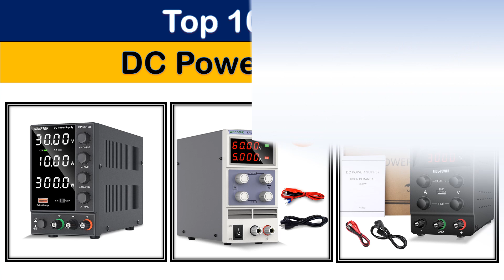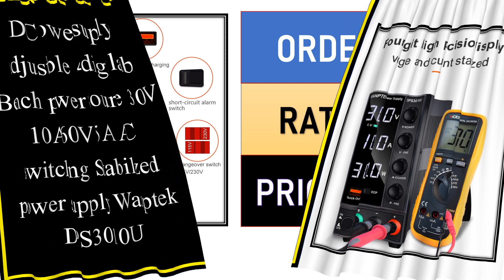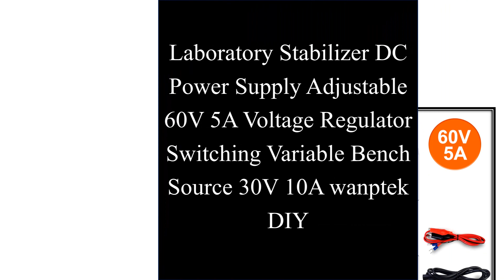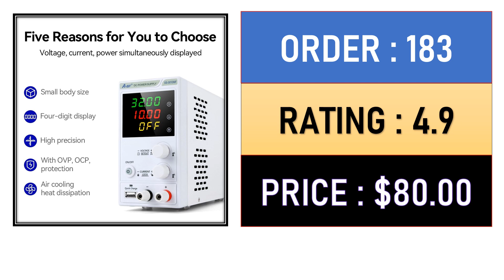10 Best DC Power Supply 2022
10 Best DC Power Supply 2022.

01. Wanptek Adjustable DC Laboratory 30V 10A Lab Power Supply Adjustable 60V 5A Voltage Regulator Stabilizer Switching Power Supply

02. Wanptek Adjustable DC power supply 30V 10A USB Digital Lab Bench Power Source Stabilized Power Supply Voltage Regulator Switch

03. Adjustable DC Power Supply 30V 10A LED Lab Bench Power Source Stabilized Switch Power Supply Voltage Regulator 60V 5A Wanptek

04. DC power supply adjustable 4 digit lab Bench power source 30V 10A 60V 5A AC switching Stabilized power supply Wanptek DPS3010U

05. Regulated Laboratory Switching Dc Power Supply Adjustable 30V 10A 60V 5A Voltage Regulator Ac Dc Converter For Repair Phone PCB

06. Wanptek Adjustable DC Power Supply 30V 10A USB Digital Lab Bench Stabilized Voltage Regulator Switch Power Supply

07. NICE-POWER Newest 30V 10A DC Adjustable Switching Power Supply Lab 30V30A 100V5A Bench Source Digital Mini Voltage Regulators

08. Laboratory Stabilizer DC Power Supply Adjustable 60V 5A Voltage Regulator Switching Variable Bench Source 30V 10A wanptek DIY

09. NICE-POWER Adjustable DC Power Supply Lab 30V 10A Switching Regulator Bench Power Supplies Voltage Regulator Switch 110V 220V

10. A-BF Variable Lab DC Power Supply Adjustable 40V/20A/300W Voltage Regulator Stabilizer Switching Laboratory Bench Power Source